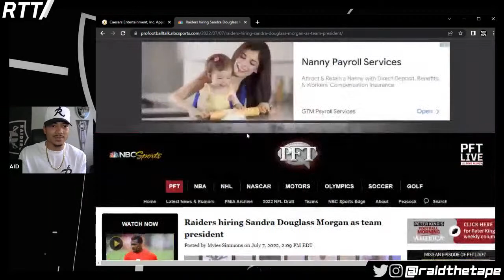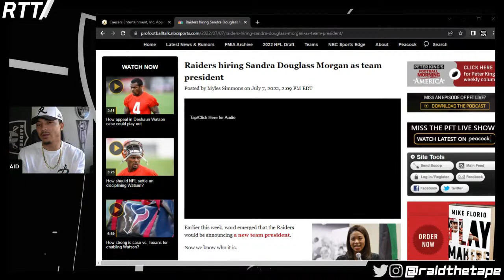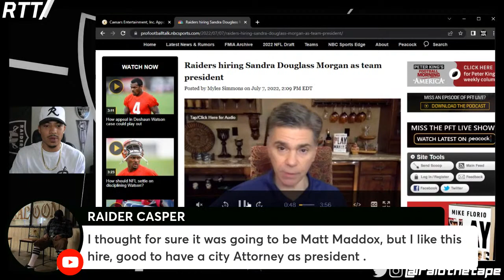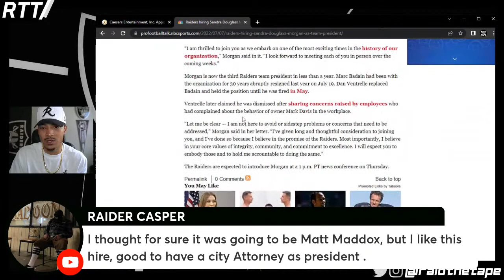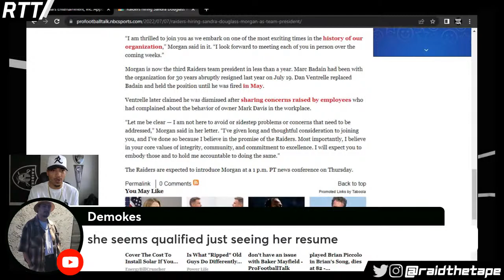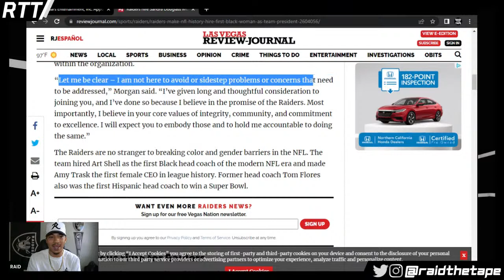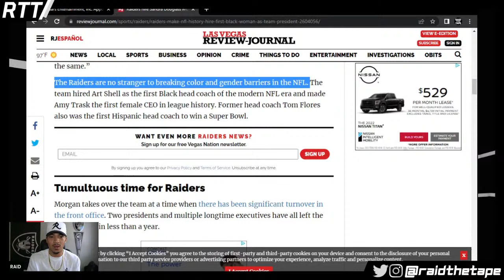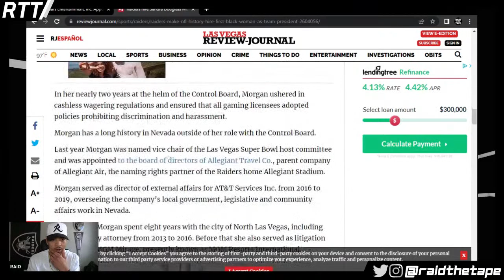Las Vegas Raiders announce NEW President Sandra Douglas Morgan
The Las Vegas Raiders will be announcing their new team president! Raiders hire Sandra Douglas Morgan as new team President.

Check out RedemptionBrnd.com to find the gear in this video!